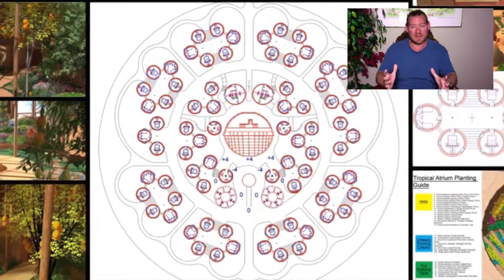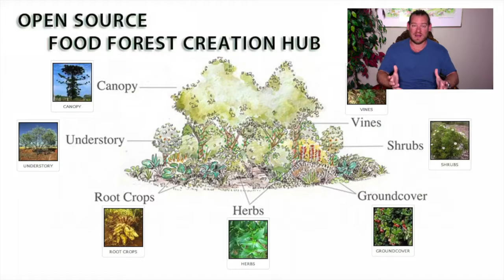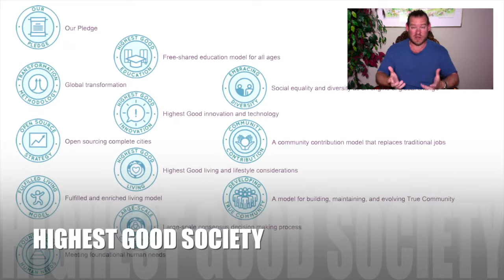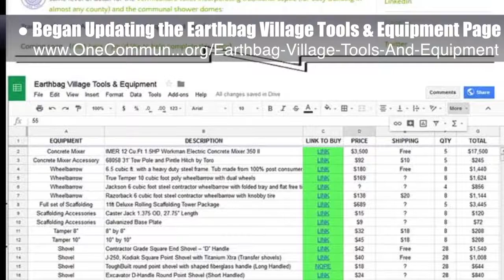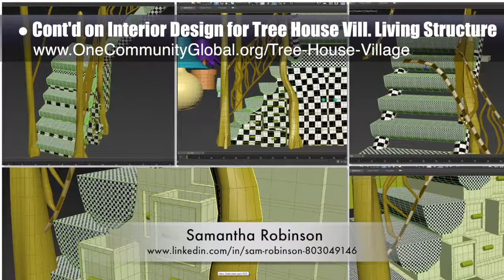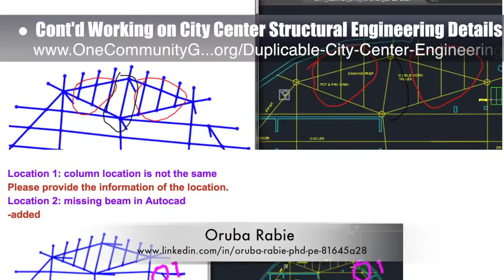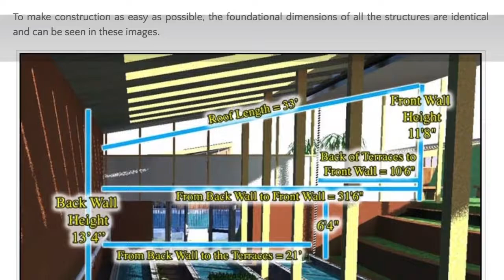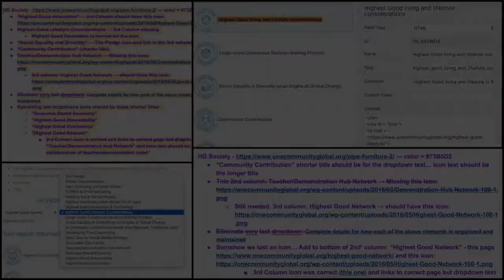Measurable Sustainable Change - One Community Weekly Progress Update #239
Measurable Sustainable Change | Positively Transforming Earth’s Sustainability | Making Sustainable Change a Reality | Evolving Earth’s Sustainability | Open Source Blueprints for a Sustainable Future | A Sustainable World | Creating A World that Works for Everyone | One Community | Weekly Progress Update #239

“How do we create measurable sustainable change globally? One approach would be measuring implementation of sustainable food, energy, and housing models. One Community is supporting this with open source plans for all three of these areas and also adding open source and sustainable approaches to education, for-profit and non-profit economic design, social architecture, fulfilled living, global stewardship practices, and more. We call all of this living and creating for The Highest Good of All and the goal is a sustainable Earth and the benefits that would provide for all life on it."

MEASURABLE SUSTAINABLE CHANGE INTRO: @:35
MEASURABLE SUSTAINABLE CHANGE SUMMARY: @13:06

Artist: VUKE